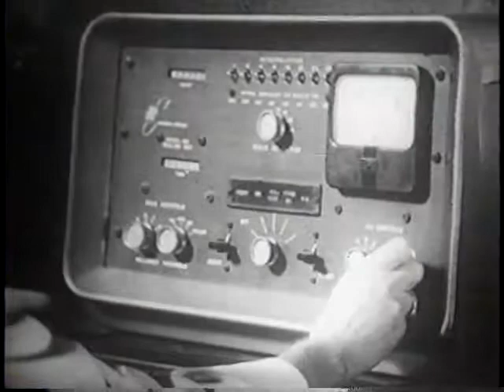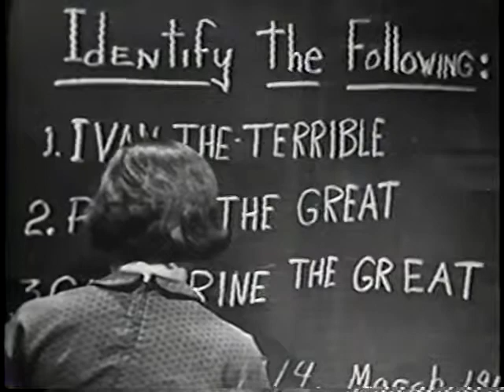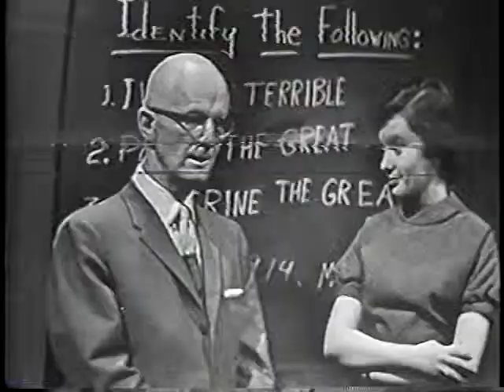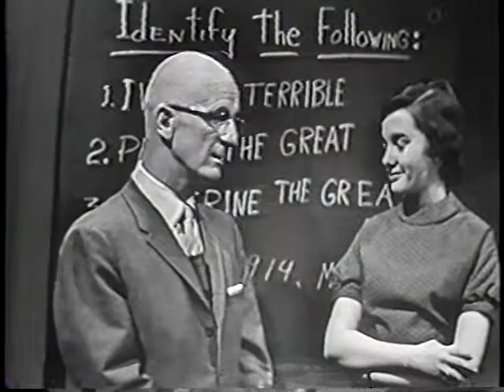"The Educational Pursuit," Johns Hopkins Science Review Series